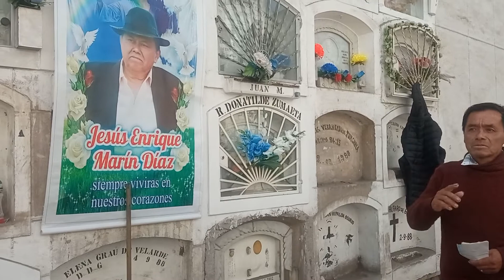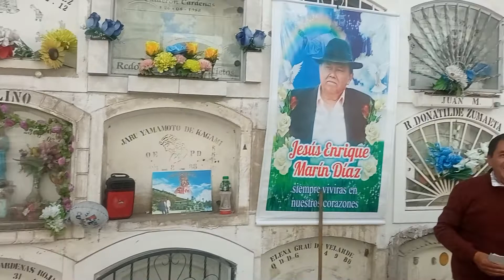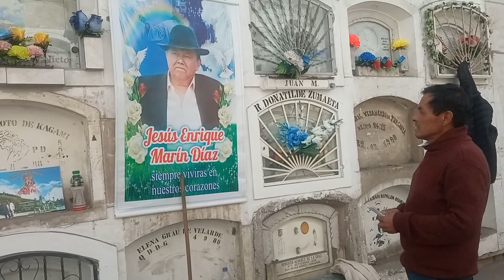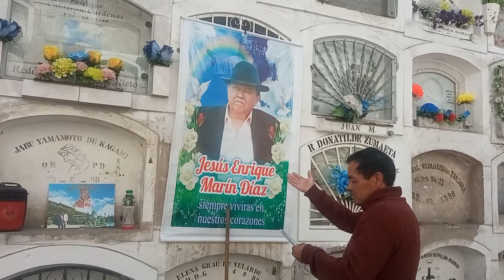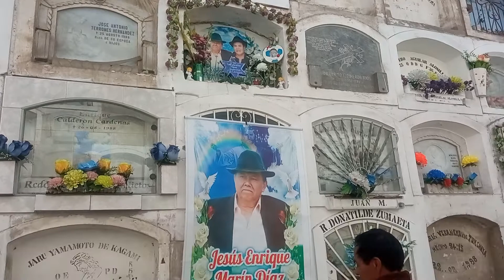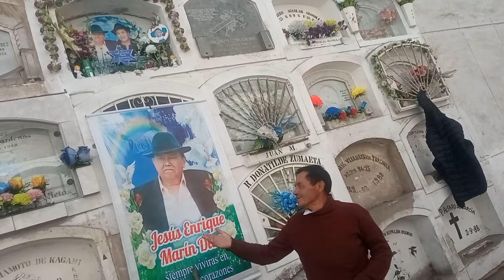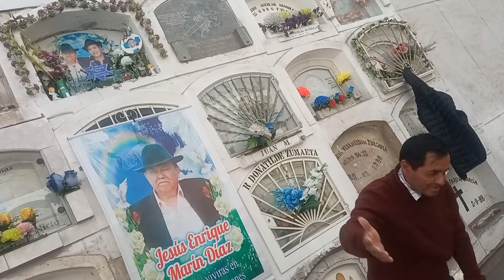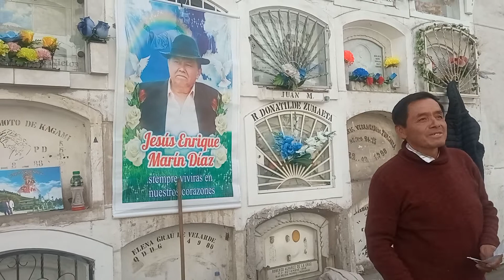cantándole a sus primos ENRIQUE MARÍN DÍAZ en la tumba de parte de FREDY